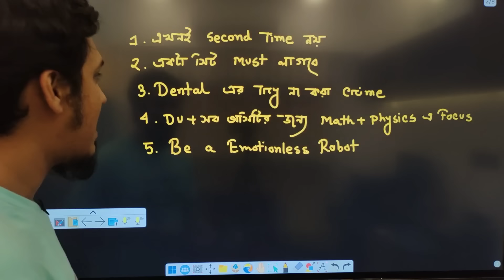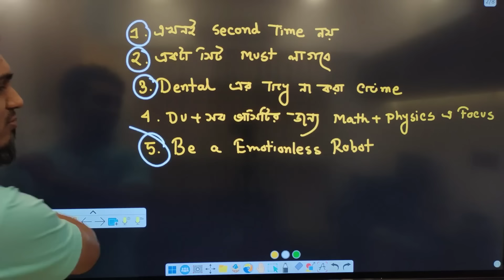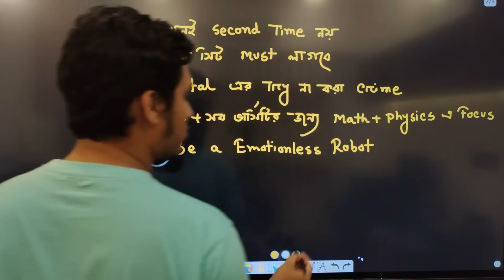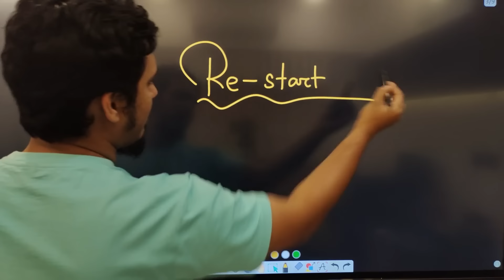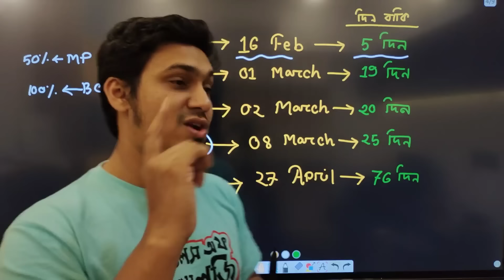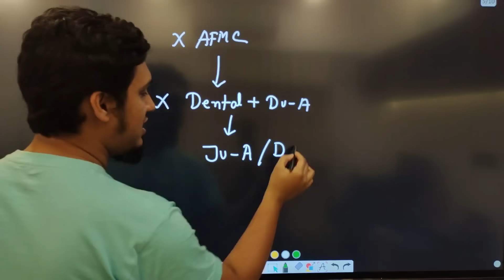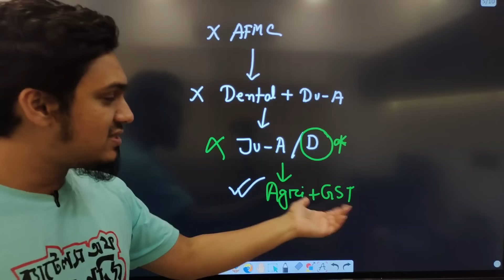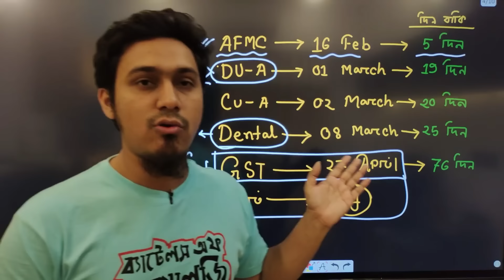মেডিকেলে চান্স হবে না এখন করণীয়| SADIQUR RAHMAN SADAB